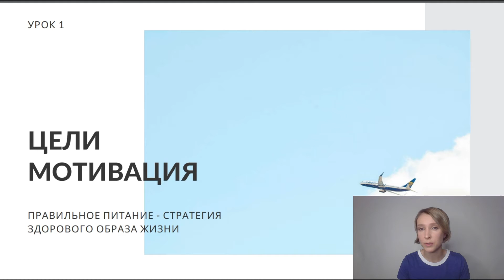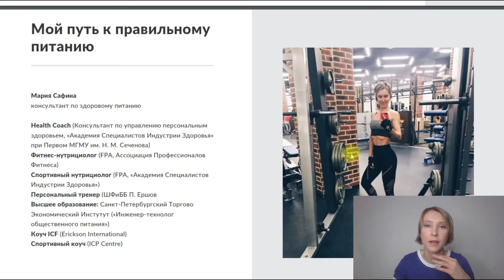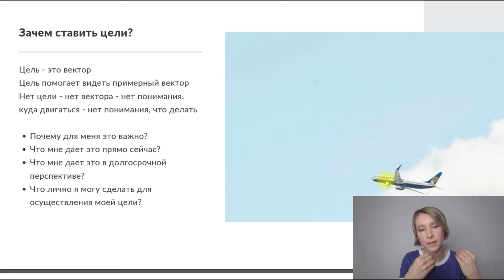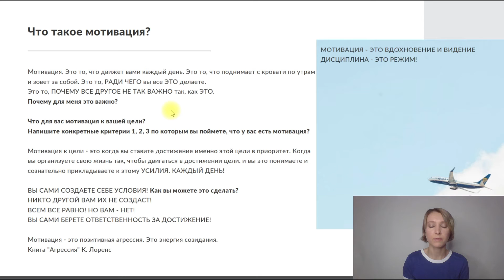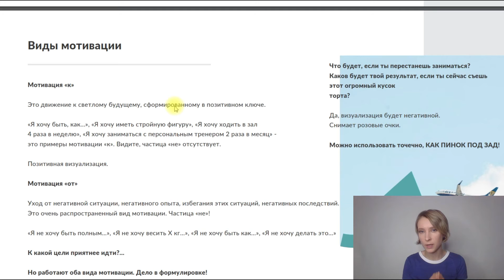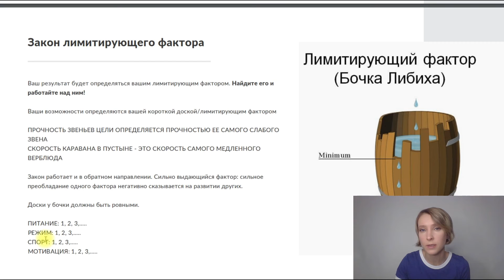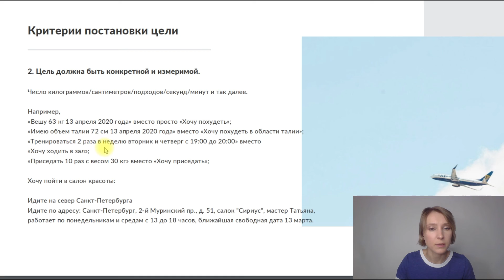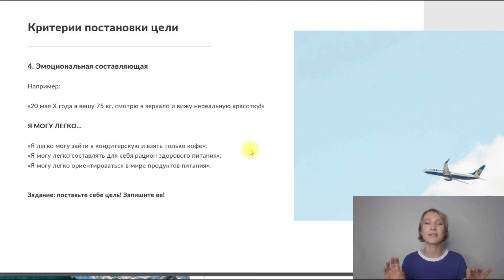Зачем ставить цели. Правильная постановка цели. Урок 1. Часть 1/2. Нутрициолог Мария Сафина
«Правильное питание для похудения и здоровья» - практический онлайн-курс для тех, кто хочет навсегда расстаться с лишним весом и удержать результат, сохранив и укрепив свое здоровье. Если у вас есть цель - построить комфортный здоровый рацион на всю жизнь с включением любимых продуктов, всегда быть в отличной форме и в теме здорового питания - буду рада быть вам полезной!